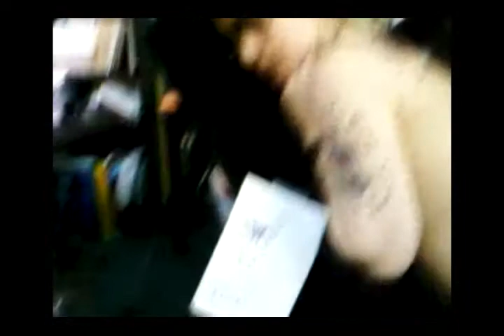My Tattoo (2 of 4)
Videos and pix of my 21 tattoos all over my body done in a span of 4 months doing 3 to 5 tattoos per session. Still images of before and after with some live video.